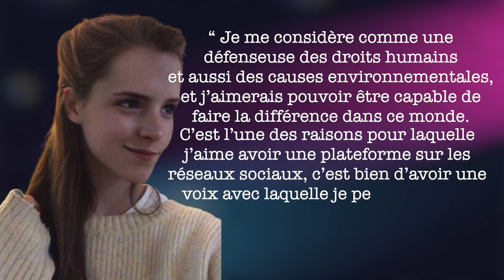L'INCROYABLE SOSIE D'EMMA WATSON ?!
Soeur jumelle d’Emma Watson ? Sosie d’Emma Watson ?

Salutations la jeunesse, c’est Marco Polo, dans cette vidéo nous découvrons le sosie d’Emma Watson, l’actrice qui interprète Hermione Granger dans la saga Harry Potter ! Un sosie qui a les traits du visage d’Emma Watson, la ressemblance est frappante, à un tel point qu’on dirait une sœur jumelle. D’ailleurs les deux jeunes femmes ne se ressemblent pas que physiquement, mais ça je vous l’explique dans cette vidéo !

Bon visionnage !

Marco Polo

Rejoins-nous !